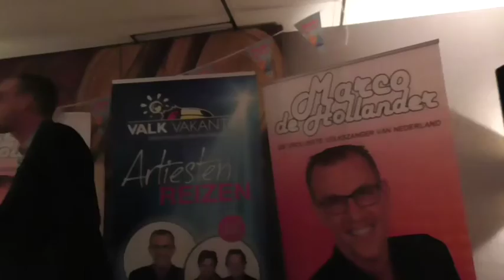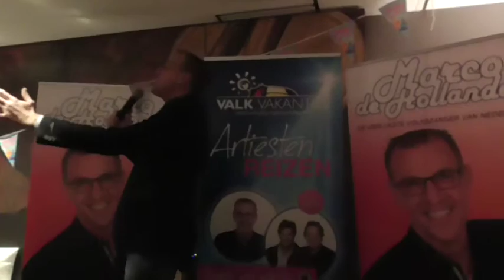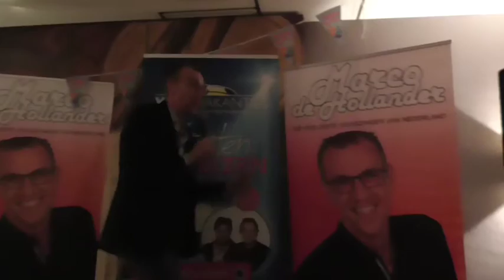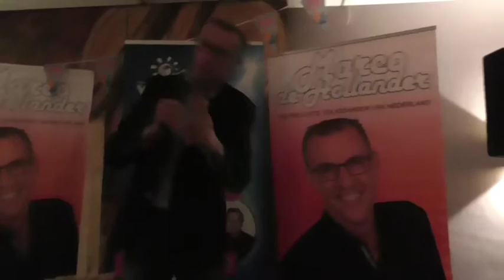Marco de Hollander - Geniet van het leven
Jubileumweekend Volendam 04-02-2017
Gemaakt door Sylvia Amersfoort